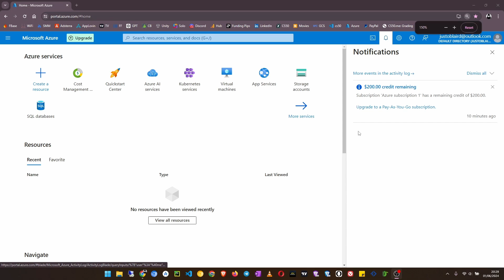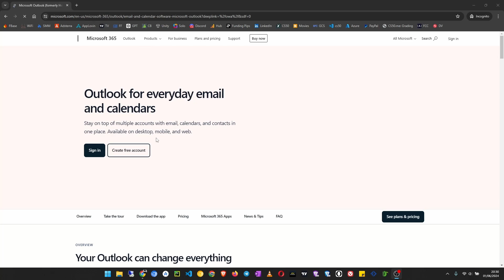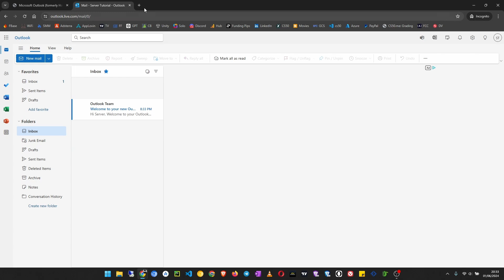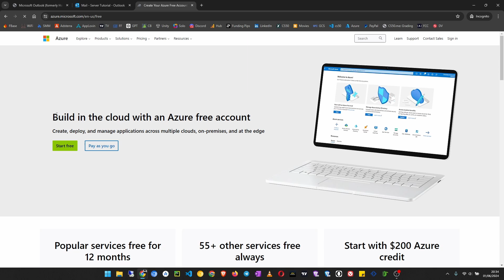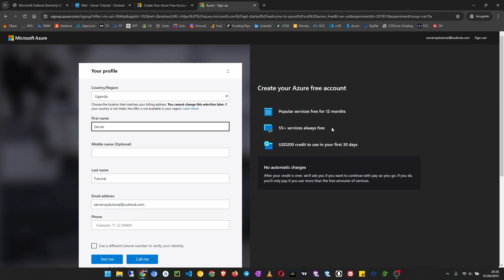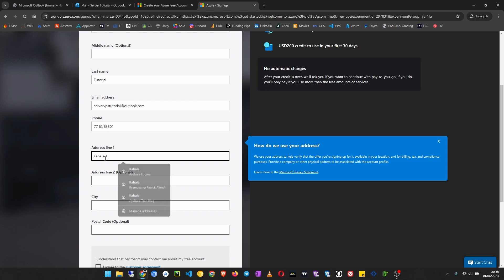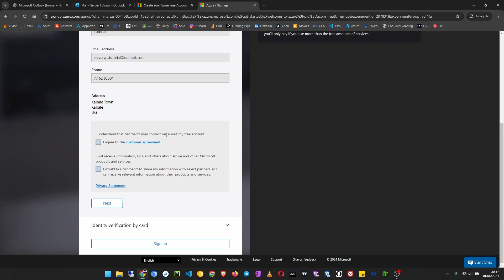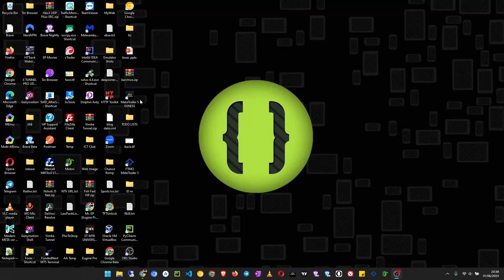Free VPS and RDP. How to Create A Microsoft Azure Free Trial Account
Things covered:
1. How to create an azure account
2. How to get Azure Free Trial credit that you can use to create free RDP Servers and VPS Servers.

Eugine Tech Channel Provides tutorials about pro computer use, internet tips, blogging tips and tricks,  and many more related to technology all over the world.
Blogger Tutorials
WordPress Tutorials
Coding / Programming Tutorials
Android Tutorials